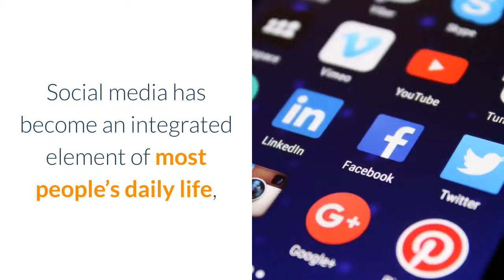How social media is changing organisational innovation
Social media has become an integrated element of most people’s daily life, both inside and outside the workplace. From an organisational perspective, social media has connected organisations, employees, management, customers, end-users and society in general in ways that could not have been imagined just 20 years ago.

Organisations have been quick to make use of the plethora of social media platforms to increase information flows, knowledge management and general communication with a wide range of stakeholders. Further, social media has enabled interest groups to get together at a global level and further their agendas and interests with little or no cost.